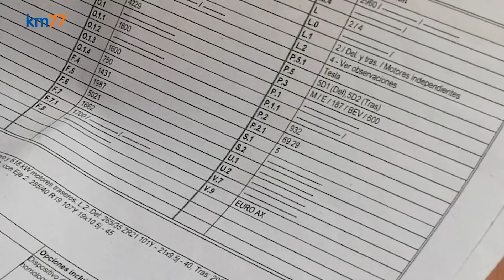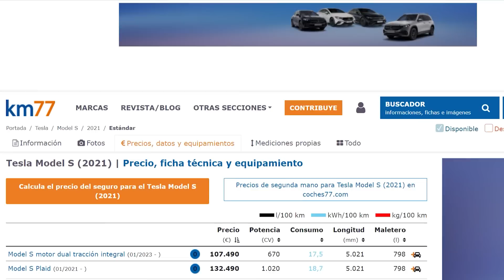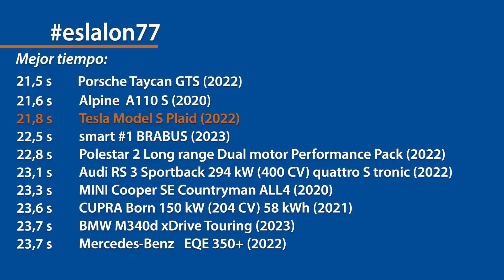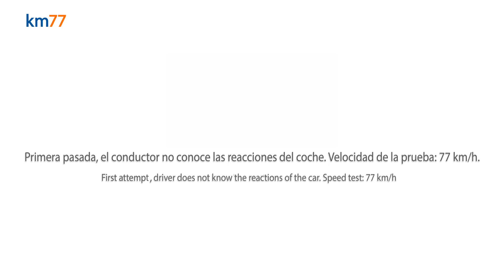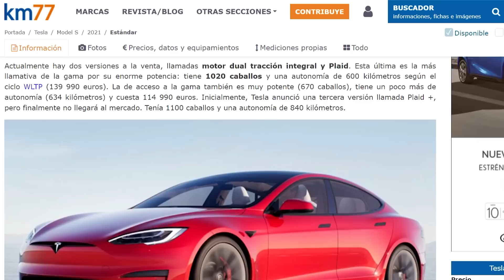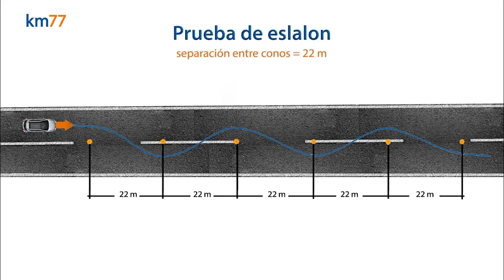Tesla Model S Plaid 2023 - Maniobra de esquiva (moose test) y eslalon | km77.com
En km77 hemos probado el Tesla Model S Plaid. Tiene 1020 CV y una autonomía de 600 kilómetros según el ciclo WLTP. Esta unidad viene equipada con el volante yoke (yugo). En la maniobra de esquiva ha mostrado un comportamiento ejemplar y ha conseguido realizarla a una velocidad de 82 km/h, una velocidad muy alta, a tan sólo 1 km/h del récord. Los neumáticos que empleaba la unidad probada eran Michelin Pilot Sport 4 S en medidas 265/35 R21 y 295/30 R21 (del - tras).

00:00 Intro.
00:26 Presentación y alternativas al Tesla Model S Plaid 2023.
01:20 Toda la información del Tesla Model S Plaid 2023 en la web
02:36 Neumáticos Michelin Pilot Sport 4S en medidas (del - tras) 265/35R21 - 295/30R21
02:54 Eslalon del Tesla Model S Plaid 2023.
03:58 Maniobra del Tesla Model S Plaid 2023.
06:41 Conclusión del Tesla Model S Plaid 2023.
07:51 Toda la información del Tesla Model S Plaid 2023 en la web